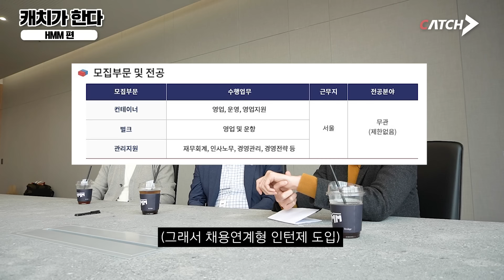킹갓기업 HMM에 다녀왔습니다.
▼▼🚢 [HMM] 2023년 채용연계형 인턴 채용 중!! 🚢▼▼